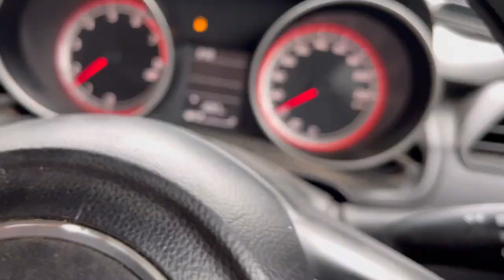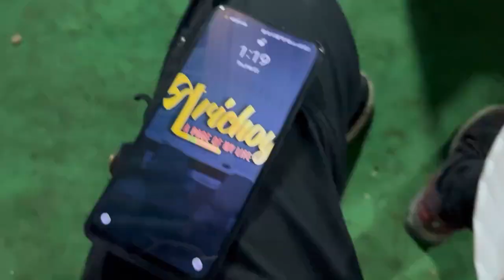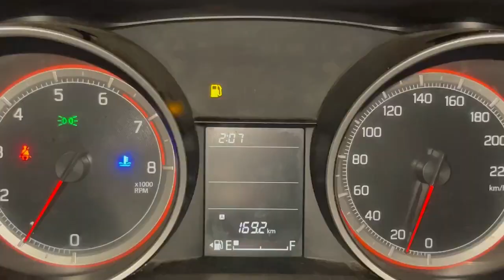Biya khboloi goi enekua hbo buli vba nasilu🥺🥺biya ghrt hajira koribo golu🥺@biturajgogoi